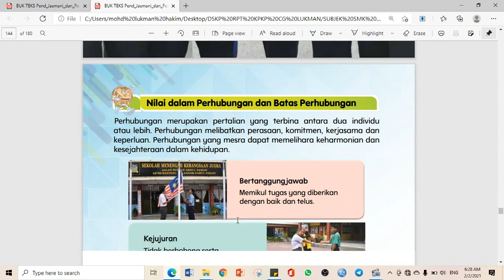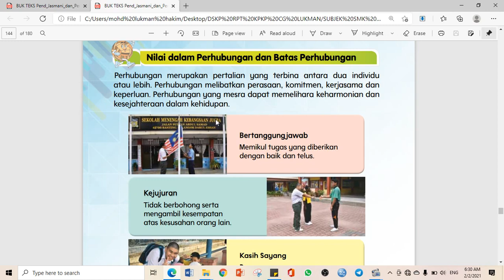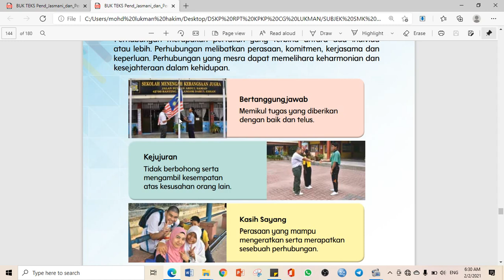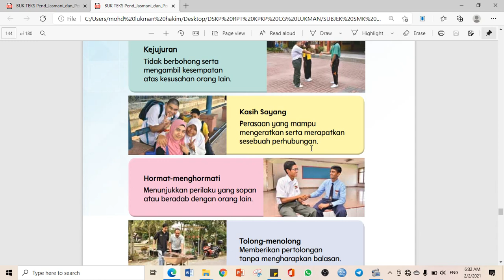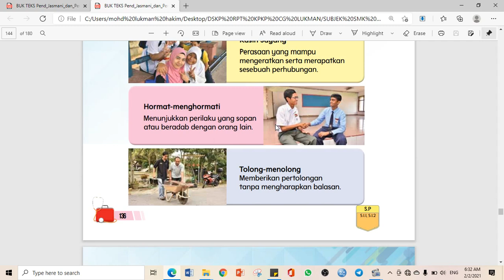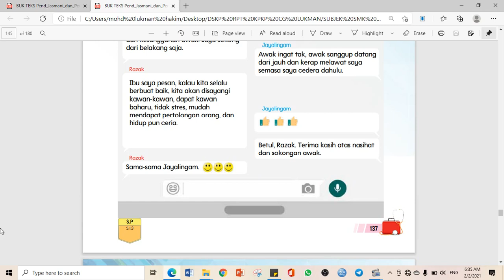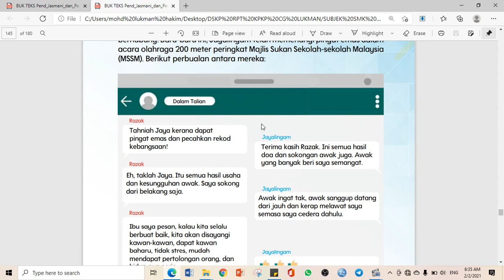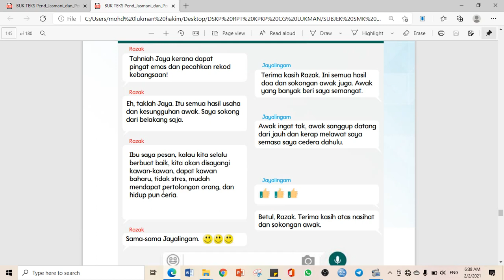perhubungan (KSSMPK PJPK TING 2)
VIDEO INI MENGUNAPAKAI

STANDARD PEMBELAJARAN
5.1.1   Mengetahui nilai dalam perhubungan dan batas perhubungan yang sihat.
5.1.2   Menjelaskan cara menjalin perhubungan dan mengekalkan batas perhubungan
yang sihat.
 5.1.3   Menghuraikan kebaikan mengamalkan batas perhubungan yang sihat dalam
kehidupan harian.